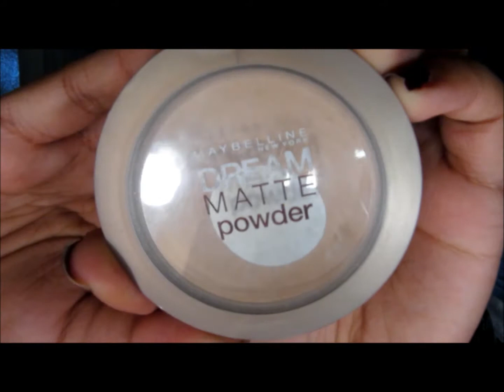November Beauty and Drama Favorites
Hello my beautiful lovelies! How are you all? I hope you guys have a fantabulous thanksgiving and eat your hearts out :] Hope you guys enjoyed my November Favorites and here are the links I mentioned in the video